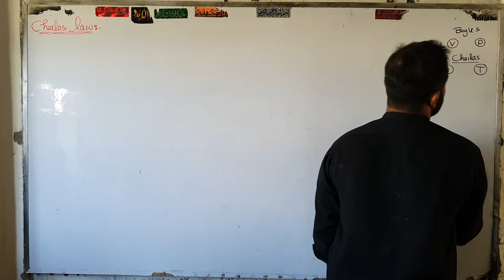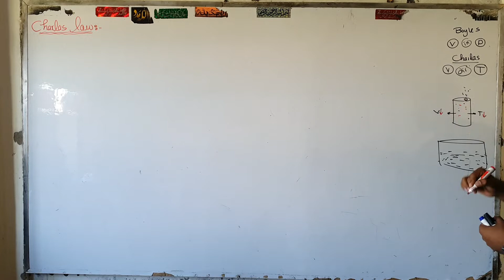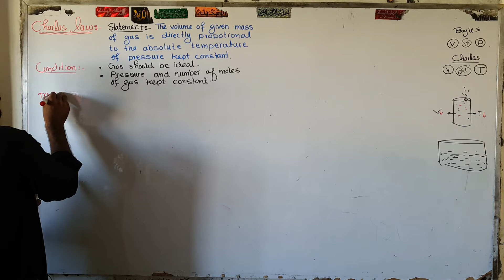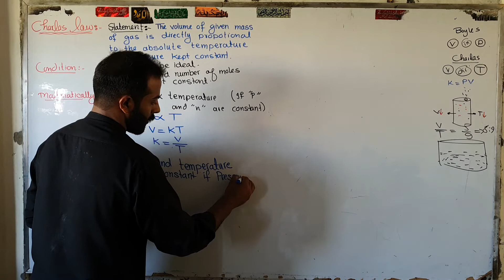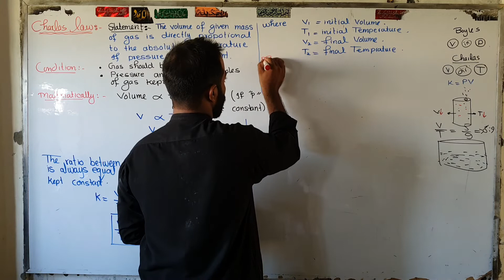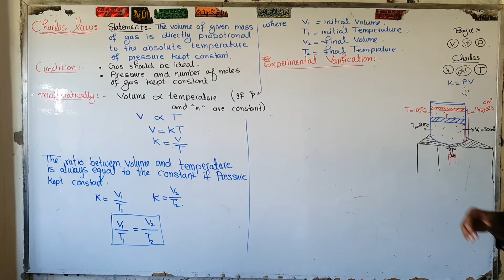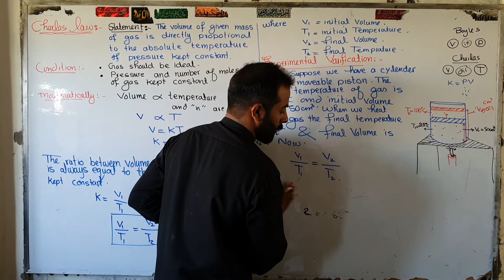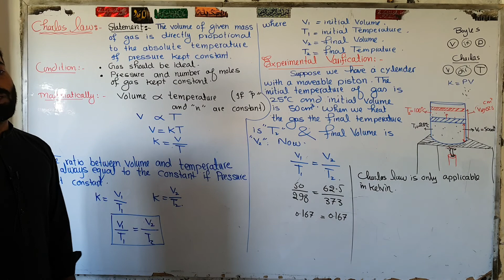Charlas Law | ch#5 | 9th Class chemistry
5.2.2 Charles's Law
 The relationship between volume and temperature keeping the pressure constant
was also studied. French scientist J. Charles in 1787 presented his law that states "the
volume of a given mass of a gas is directly proportional to the absolute temperature if the
pressure is kept constant'. When pressure P is constant, the volume V of a given mass of a
gas is proportional to absolute temperature T.

9th class chemistry
online chemistry lecture 9th class
9th class chemistry lecture
online lecture of chemistry 9th class
physical states of matter in class 9 chemistry
class 9th chemistry
lecture series class 9 chemistry
9th class chemistry chapter 5